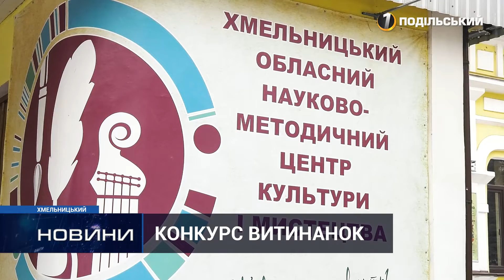У Хмельницькому проходить обласна виставка-конкурс “Мережане сяйво Шевченківського слова”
У Хмельницькому, 3 лютого розпочалася обласна виставка-конкурс художніх виробів з витинанки “Мережане сяйво Шевченківського слова”.   Які твори поета найбільш охоче відтворили у своїх роботах учасники-митці та наскільки різноманітними є орнаменти прикрас у картинах цьогоріч – розкажуть наші журналісти.